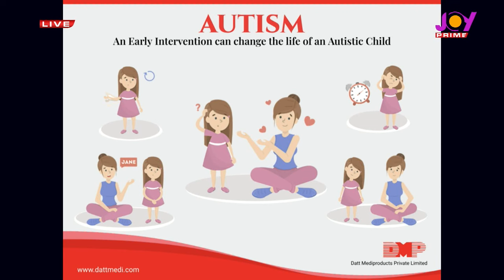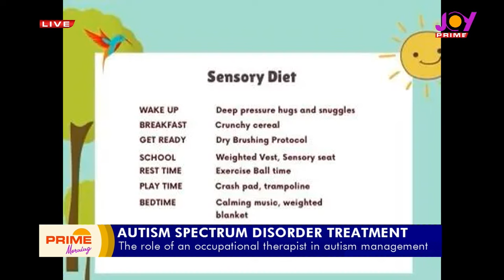Autism Awareness: Life-Changing Therapy For Children Living With Autism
You're watching another episode of "Good Living" on Prime Morning with Asieduwaa Akumia.

Gain insights from occupational therapist, Isaac Awuah-Siaw on the complexities of Autism and discover expert tips for effective communication and building strong relationships.